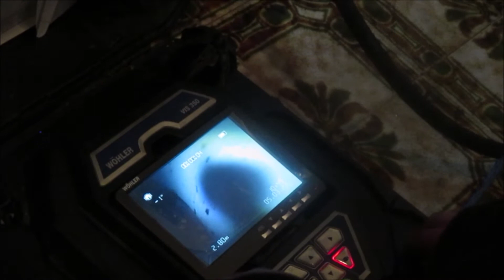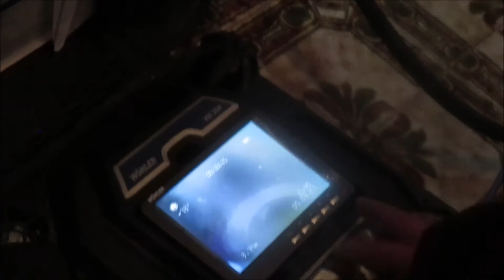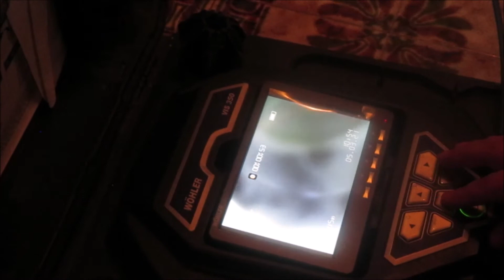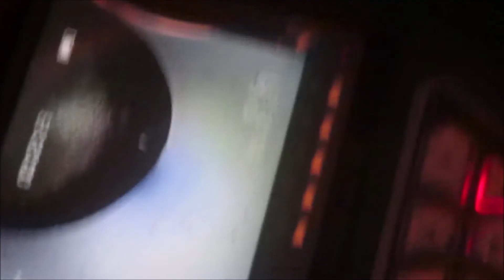1 DE 2 Rehabilitación chapucera 3º2ª GRAVES consecuencias para COMUNIDAD DE PROPIETARIOS-MATARO.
1 DE 2 - COMUNIDAD DE PROPIETARIOS EN EL CAMI DEL
MIG- MATARÓ (BARCELONA) .
3º2ª,  vivienda cerrada durante casi 10 años.
Rehabilitada de forma chapucera PROVOCA filtraciones
de agua  y atascos en la viveinda del 2º2ª 1º1ª  y bajos
debido a que han tirado  desechos de obra y otros al
wáter , provocando   filtraciones  con agua sucia por
defecaciones y orines.
Esto fue debido a que durante los meses de septiembre-octubre-noviembre_diciembre del 2020 una empresa contratada por el propietario del 3º2º, realizó mal las conexiones de fontanería. A partir del 2 de marzo del 2021, comienza otra empresa a arreglar todo lo que la primera empresa había realizado de forma chapucera. Menos mal que acudió esta segunda empresa y todo se encarriló para solventar las conexiones erróneas de fontanería.!!Conectaron las nuevas  tuberías del 3º2º a un bajante anulado desde el 2003!!
Todo esto desde el 26 de febrero 2021 al 4 de marzo
del  2021.  Se ha pasado una angustia brutal y además
no se podía utilizar el wáter , ni los grifos de agua, ni
lavadoras porque se inundaban  las viviendas con agua
sucia  de las defecaciones y orines, además del agua
del grifo y lavodras.
A la inquilina del 3º2ª  no le habían proporcionado los
propietarios  el número de póliza para llamar a las 24
horas del seguro de la vivienda. Esto ha llevado a estar viviendo casi
durante una semana de forma inhumana, no pudiendo
hacer nuestras necesidades  fisiológicas  con normalidad.
Parece ser que ahora se solventará todo. Esperemos
que este testimonio sirva para que no vuelva a ocurrir
semejante situación dantesca en pleno  siglo XXI y que las personas
que compran viviendas y las alquilan que proporcionen
las pólizas de seguros para que si un fin de semana sucede lo que hemos vivido en esta comunidad de propietarios, situada en el Camí del Mig, en Mataró (Barcelona), se pueda solventar con una simple llamada al teléfono de emergencias de 24 horas de la póliza de seguros.